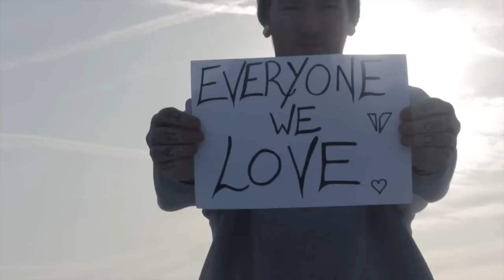Violet - "The Brightside" Small Town Records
- Violet - "The Brightside" - Like this video? Come see thousands more at the Net's biggest, uncensored, completely d.i.y. punk, hardcore, indie and alternative music video site, BlankTV.com!